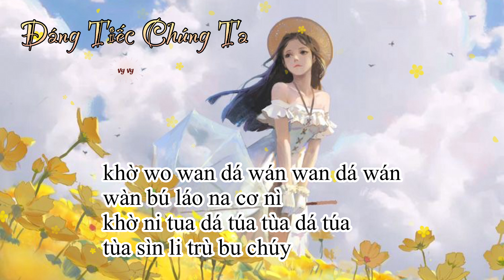{PHIÊN ÂM THUẦN VIỆT} ĐÁNG TIẾC CHÚNG TA/可惜我们 - Tô Tinh Tiệp/苏星婕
= TIKTOK phiên âm: @vyvy.han
= TIKTOK cover: @ivy.ukulele
= FB (để lại bình luận ở kênh mình sau khi nhắn tin hoặc add friend bên fb để mình biết mà check nha)

PHIÊN ÂM
khờ phân truây dá truấy truây dá truấy
truầy bú xán ni bây ìn
khờ uy peo dá péo pèo dá péo

khờ nân trư dầu ơ chì chin cùa tơ phân nấn thìn chìn
wò sin li wan chen chí suy
khờ nân trư dầu sâu sìn ti lùa tơ ùy huây san sin
ài bu trư i trung chè chuy

khờ nân sư nầy then phần trung tờ san ùy thai cua mấy lì
khờ nân sư nầy then ùy trung tờ be lì thai i sư chùy
khờ wo min mìn ta dìn lơ ni súa
hào dao wàn chi bù huây chái sán chi

pèo bù wan nà ten chí

khờ si wo mấn ná i tràn dóe ớ
wầy tín tơ cùa chúy
chùng na í khơ chì chíu chai de huây bu chùy

khờ wo wan dá wán wan dá wán
wàn bú láo na cơ nì
khờ ni tua dá túa tùa dá túa
tùa sìn li trù bu chúy

khờ si wo mấn chúy trung rần xán chái
dè mấy dâu hầu súy
khờ ni wó choe sừ trúng mây ban pha wán chì